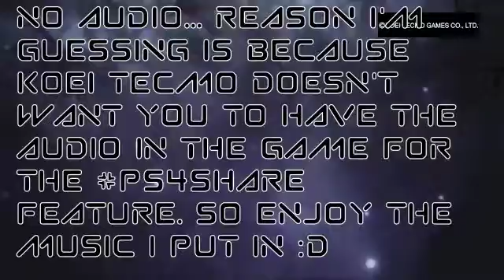Toukiden Kiwami Demo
omg this game is like monster hunter well. BETTER AWESOME GAME!